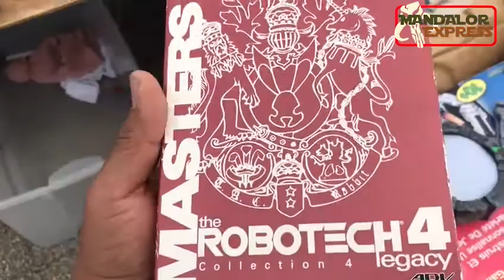Chachareando en el mercado de pulgas el más grande tianguis en Texas.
Edson nos da un tour de la pulga texana más grande, andaba chachareando y salió premiado con un Vader, vamos con el y veamos su cacería.